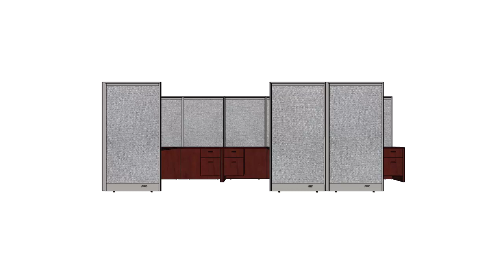GOF 3 Person Workstation Cubicle (6'D x 6'H) / Office Partition, Room Divider